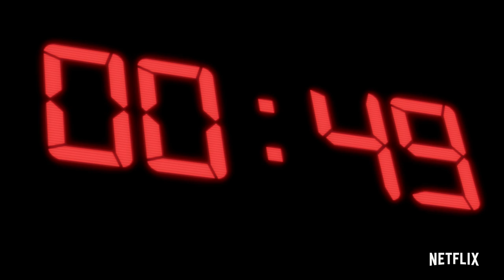Weird Al’ Yankovic Crashes All Star Game! ⚽️ | The Soccer Football Movie | Netflix After School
Weird Al’ Yankovic has challenged Zlatan & Megan Rapinoe in an All-Star match against his army of gelatinous mutants! Whose soccer skills will come out on top? ⚽️